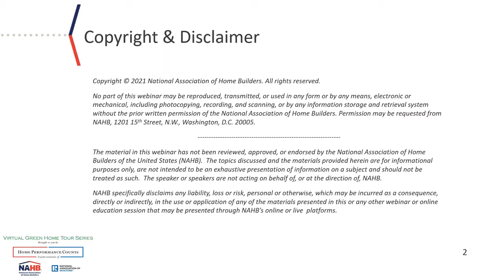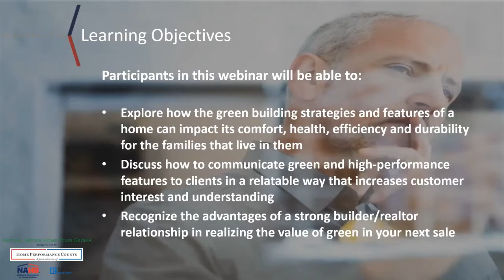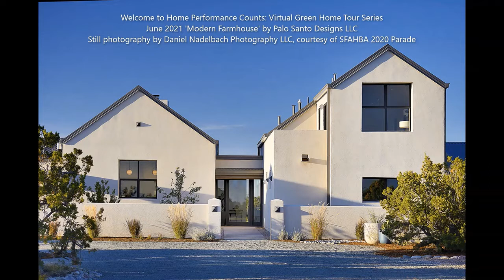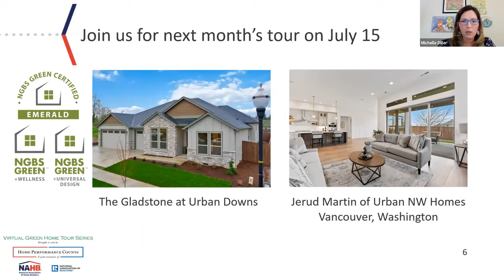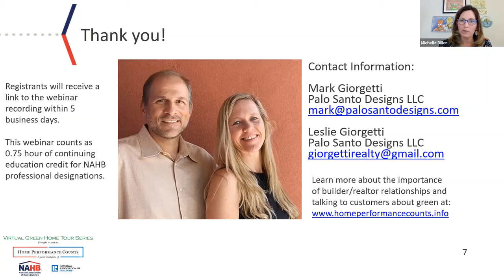Virtual Green Home Tour - Modern Farmhouse by Palo Santo Designs LLC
This tour also features a Q&A session with Leslie Gallatin-Giorgetti of Palo Santo Designs | Realtor Keller Williams Realty; Mark Giorgetti of Palo Santo Designs; and Kim Shanahan of Shanahan & Associates, LLC and former Santa Fe Area Home Builders Association executive director.